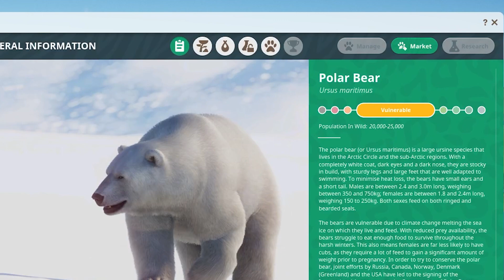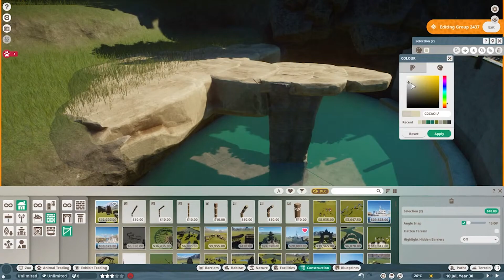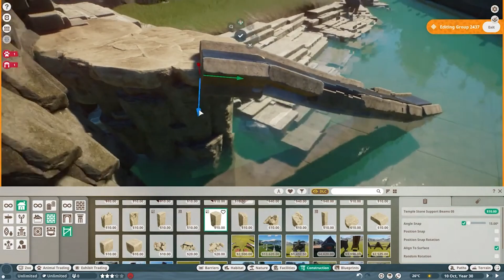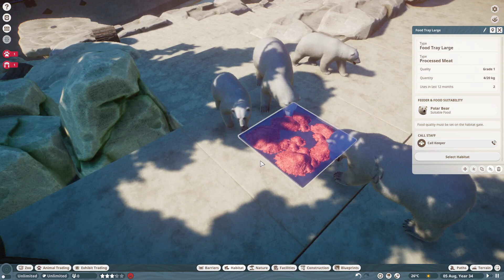BERUANG KUTUB [ POLAR BEAR ] 10# - PLANET ZOO INDONESIA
Support me!

BENTAR LAGI 5000 SUBS GUYS BANTU YOK BISA YOKK... BANTU SUPPORTNYA  YAAAA🙏😊 TERIMAKASIH..

Oneul - 어흥 까만 큰 고양이 (2022 Tiger) : 뽕짝뽕짝 귀여운 음악, 브이로그 음악